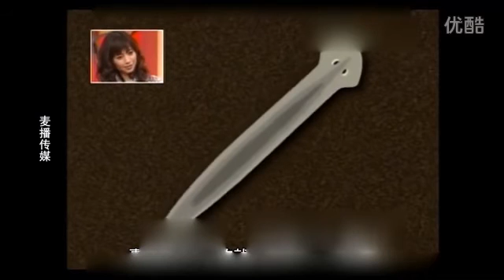实拍被刀切成5断后 涡虫竟然安然无恙活着 标清